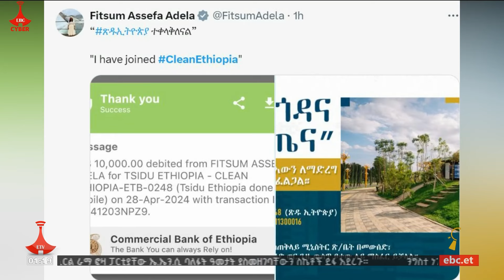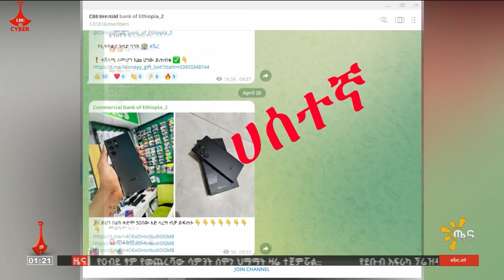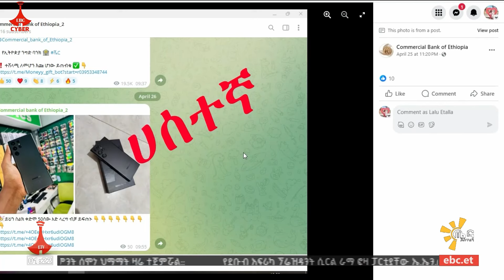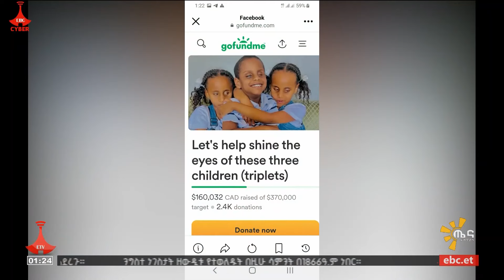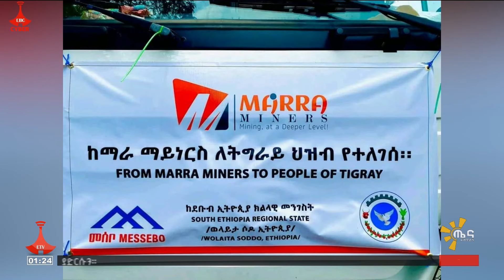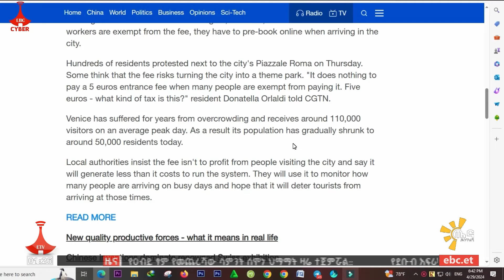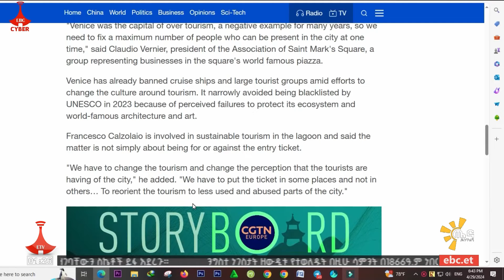የማኅበራዊ ሚድያ ቅኝት - ጎብኚዎችን 5 ዶላር የምታስከፍል የዓለማችን ብቸኛ ከተማEtv | Ethiopia | News zena